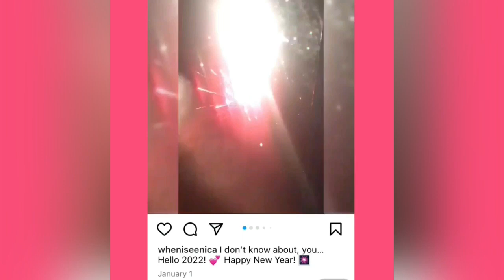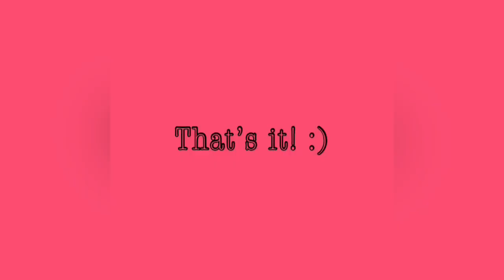I don’t know about, you… it’s 2022 Recap!